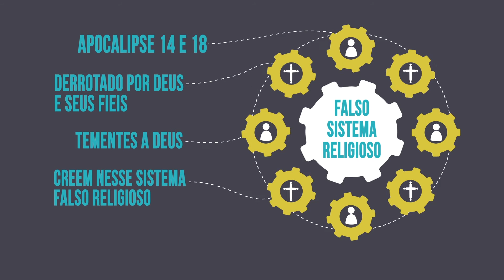10 Dias de Oração: 06 A Chuva Serôdia e o Alto Clamor